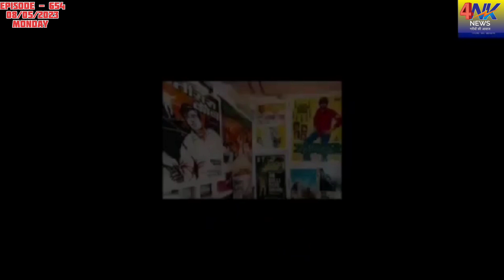Ep.654 / RAHUL GANDHI's BEST OFFER TO KARNATAKA STATE CITIZENS IN ELECTION : Naeem Shaikh (APP)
FOUNDER-cum-CHIEF EDITOR,
4NK NEWS